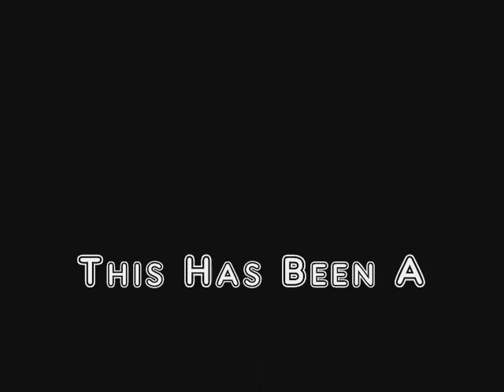The Golden Lovers: A Queen Susan & Lord Darrin Love Story Pt. 1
Here is part one for my first Chronicles of Narnia TV series. Taken place in The Golden Age of Narnia.

Story: This series is about a lord who could careless about the High Queen of Narnia, always thought she was spoiled and a worst judge in character gets a job from the Prince Rabadash to watch over her room door at night. One day he is going to have to save the high queen from danger after Rabadash threatens her and her home that she trully loves. Will Darrin see the good in her? Good enough to fall in love with her?